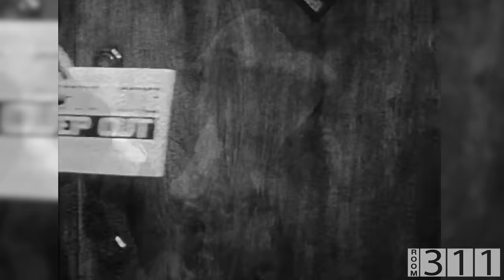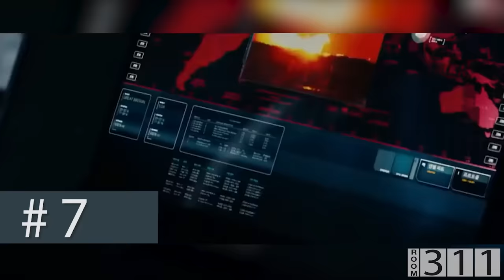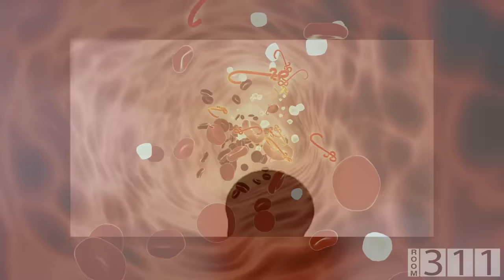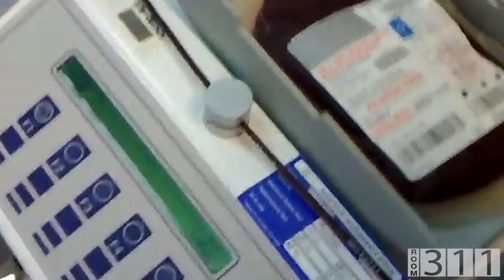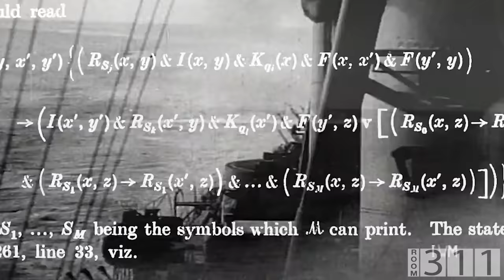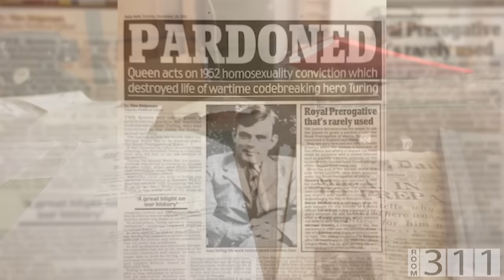10 ადამიანი, რომელმაც სამყარო გადაარჩინა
ეს ჩვენთვის მნიშვნელოვანია!!!
არ დაგავიწყდეთ არხის მხარდაჭერა გამოწერით, ვიდეოს მოწონებითა და გაზიარებით.